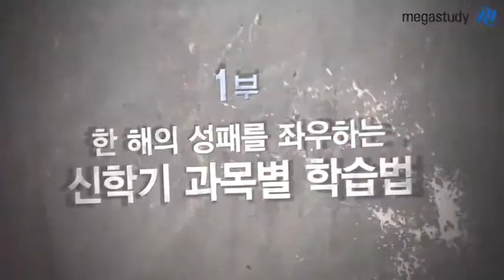[메가스터디] 2014 신학기 전국 설명회 강진모 "원점수 100점을 위한 절대공식"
원점수 100점을 위해 기출문제의 활용법을 익혀야 합니다. 기출문제를 풀이가 아닌 분석으로 접근하는 방법을 소개합니다. - 합격불변의 법칙 메가스터디